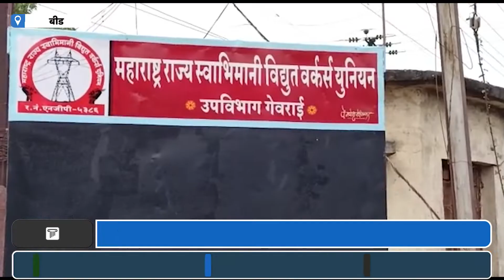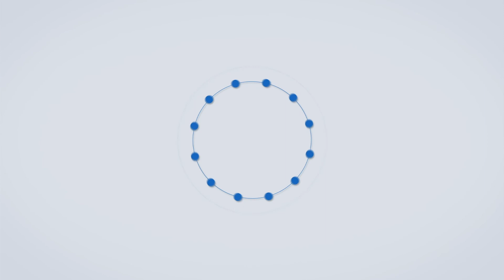Beed Farmers Andolan: विद्युत पुरवठा कापण्यात आल्याने शेतकऱ्यांनी दिला महावितरण कार्यालयात ठिय्या.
वीज बिलांच्या भरण्यापोटी महावितरण कंपनीकडून शेतकऱ्यांच्या कृषी पंपांचा विद्युत पुरवठा कापण्यात आला होता...विज वितरण कंपनी अर्थात महावीतरण कडुन शेती पंपांचा विद्युत पुरवठा कापला असल्याने लावणी साठी आणलेले कांदा बियाणे खराब होत असल्याच्या नैराश्यातुन बीडच्या निपाणी जवळका गावातील 23 वर्षीय तरुण शेतकऱ्याने गळफास लावून आत्महात्या केलीयं...गावातील तरुण शेतकऱ्यानं विज कापल्यामुळे आत्महात्या केलीयं तरी मात्र निगरगट्ट महावितरण कंपनी आणि शासनाला जाग आलेली नाहीये...अद्यापही गावातील विद्युत पुरवठा जोडण्यात आलेला नाही...मृत कृष्णा गायके या शेतकऱ्याच्या आत्महात्येस जबाबदार असलेल्या महावितरण वर सदोष मनुष्यवधाचा गुन्हा दाखल करण्यात यावा...आणि शेतकऱ्यांची कापण्यात आलेली विज सुरळीत करावी या मागणीसाठी स्वाभिमानी शेतकरी संघटनेच्या आणि पंचायत समीती सदस्य पुजा मोरे आणि शेतकरी यांनी संतप्त होत गेवराई येथील महावितरण कार्यालयात ठाण मांडले होते...मात्र तालुक्याच्या ठिकाणी असलेल्या या कार्यालयामध्ये एकही अधिकारी किंवा कर्मचारी उपस्थित नसल्याचे दिसून आले...त्यामुळे शेतकऱ्यांसाठी कितपत महावितरण आणि शासन ठाम आहे हे दिसून आले...